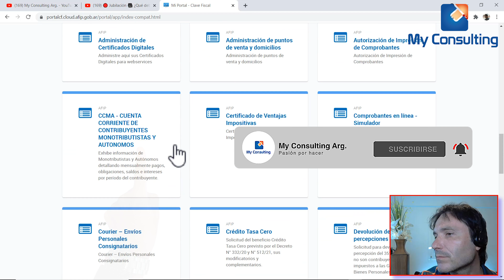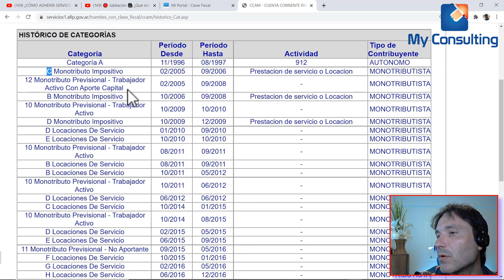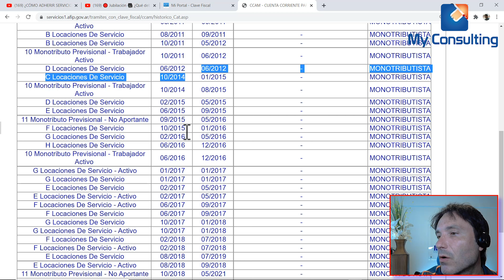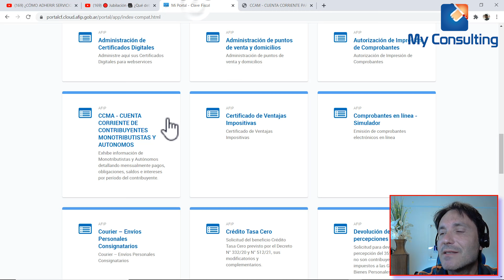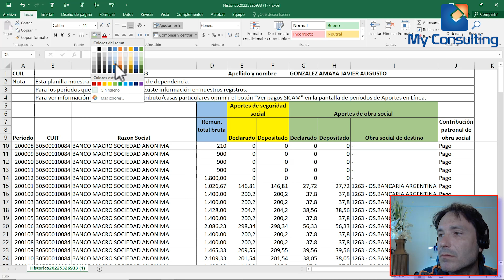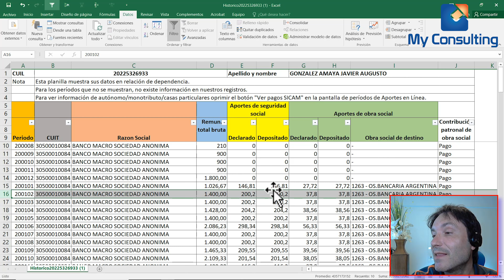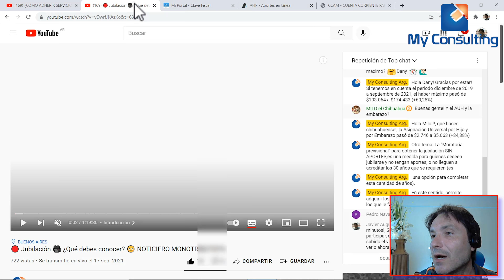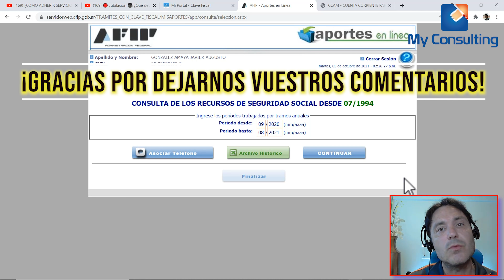Histórico de categorías de monotributo + Aportes en Línea AFIP 🚩⭐🏋️‍♂️ TUTORIAL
Hola a todos👋!, en pocos pasos, en este video podrás comprender cómo, utilizando tu clave fiscal, podrás conocer ¿Cuál es el HISTÓRICO DE CATEGORÍAS DE TU MONOTRIBUTO? así como también, consultar ¿CUÁNTOS APORTES TENES REALIZADOS para JUBILARTE?.

Abrazo del canal! Javier 💫